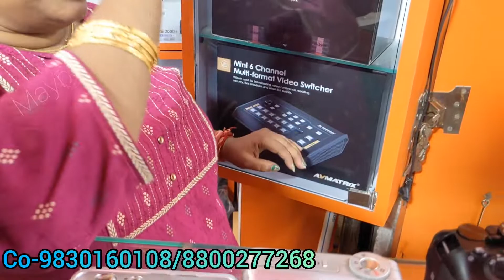কলকাতার DSLR গোপন বাজার ২০২২//second hand dslr camera in Kolkata/used dslr kolkata/maybelifestyle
কলকাতার DSLR 2022 |Second hand dslr camera in kolkata | Used dslr kolkata| maybe lifestyle
Second hand dslr shop kolkata | global images solution 2022 | Cheapest used dslr kolkata As maybe lifestyle
In this video, I will show esplanade metrogalli camera market cheapest best cameras available starting from Rs. 1000 only.
SHOP NAME- Global image Solution

1) Kolkata Camera Market

2) Second hand camera Market in Kolkata

3) Camera Market in Kolkata

4) Used Camera Market in Kolkata 5) 2nd Hand DSLR camera Market

6) Low Price Camera Market in Kolkata 7) Esplanade Camera Market In Kolkata

8) Cheapest Camera Market In Kolkata

9) Dharmatala Camera Market 10) GoPro Camera Market in Kolkata

10) GoPro Camera Market in Kolkata

kolkata dslr camera market

cheapest 2nd Hand camera market in kolkata metro gali kolkata

dslr in kolkata

dslr at cheap price

cheap camera market in kolkata

Metro Photography N.N. Photographics

Fancy Photographics Store